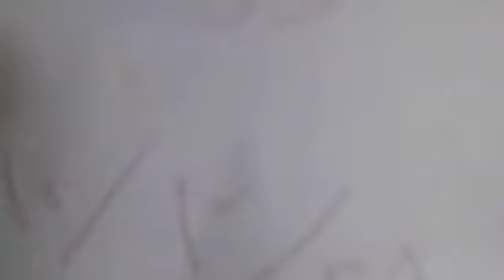Douma| Women Demonstration in the city under the rain, part1, Wednesday, March 28, 2012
Douma| Women Demonstration in the city under the rain, part 1, Wednesday, March 28, 2012